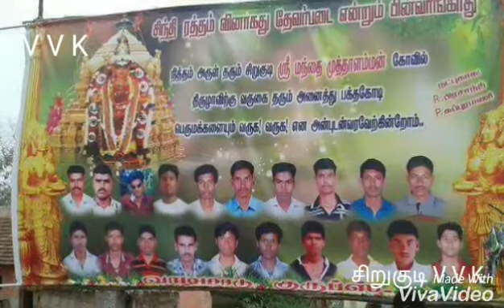சிறுகுடி V V K 333